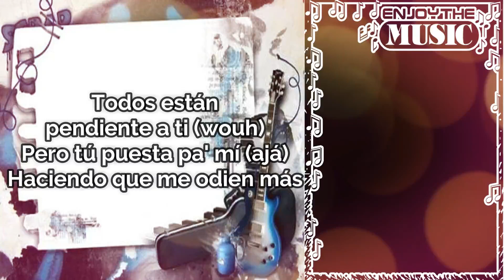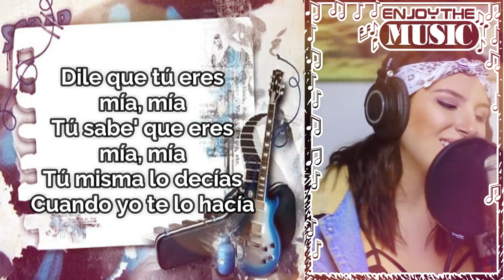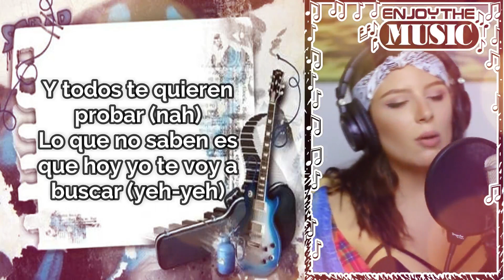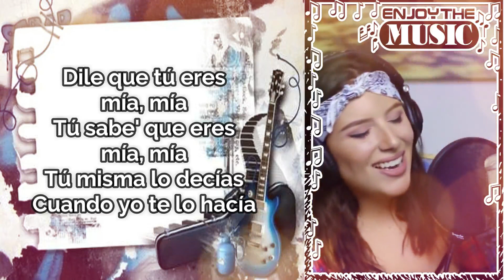MIA - TIMA DEE Cover (Bad Bunny feat. Drake) [Lyrics]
MIA - Bad Bunny feat. Drake (TIMA DEE Cover)